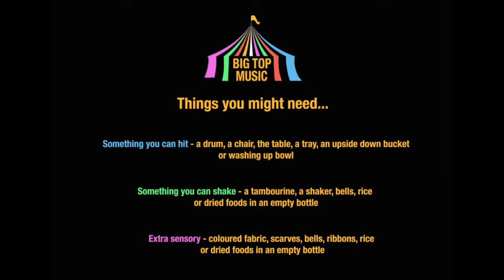Big Top Music - Carnival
Join Rosie and Dom's samba band in this online Carnival musical adventure.